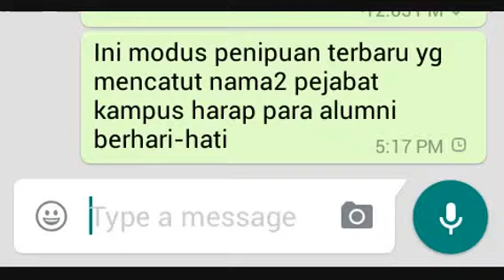Model penipuan terbaru harap para alumni berhati-hati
Harap hati-hati kawan